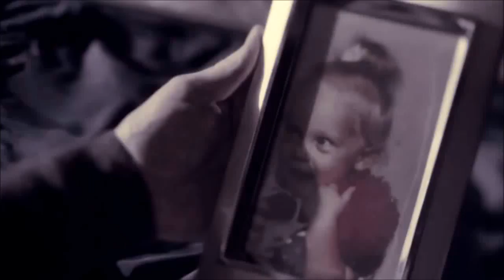liz forbes / be the one